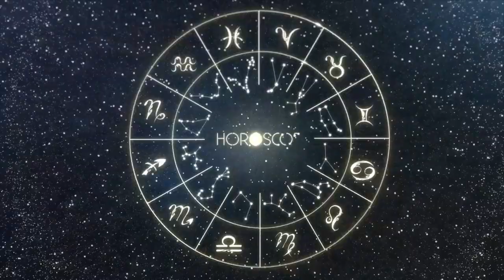Daily Horoscope | AQUARIUS | 24 MARCH 2024